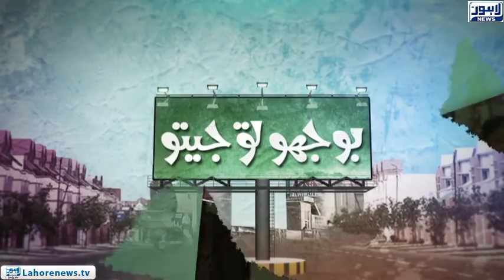Bhoojo To Jeeto - Part 03 - What A Hilarious Way to Spread your Mobile Number Publicly